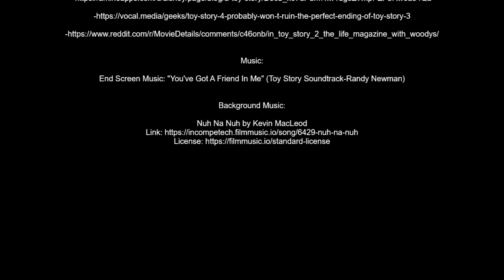Who Was Andy's Dad? (Toy Story Theory/Analyzation)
-MP3Caprice.com

-httpsdownloads.khinsider.comgame-soundtracksalbumsonic-adventure-2-original-sound-track1-